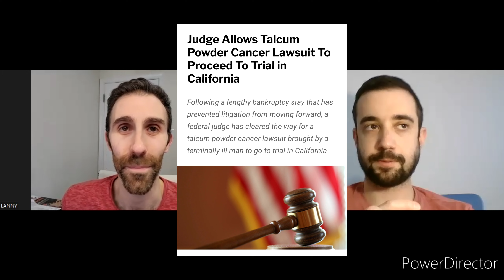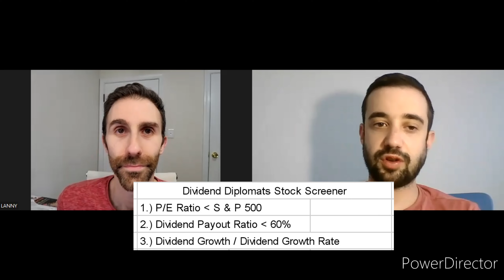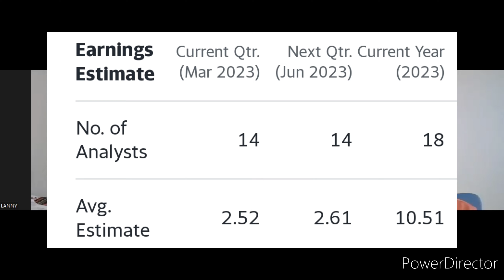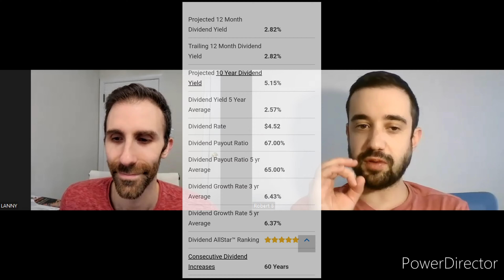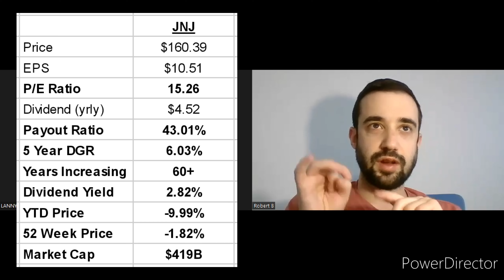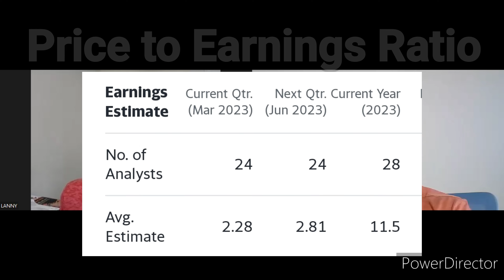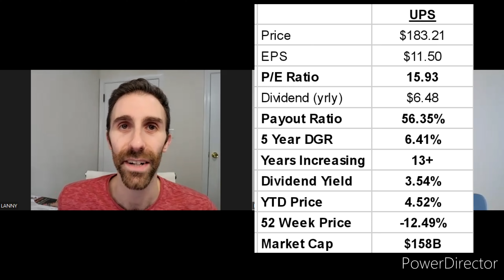Two Dividend Stocks I'm Buying RIGHT NOW! | Building Passive Income One Dividend Stock at a TIME!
Here are two dividend stocks I've been buying in February 2023!  Love building a safe and growing dividend income stream!

Talk about two dividend stocks that are on sale right now!

Johnson & Johnson (JNJ) and United Parcel Services (UPS) are two dividend growth stocks, one a dividend king and the other on their way to being a dividend aristocrat.

Johnson & Johnson (JNJ) is going through the legal battle right now over the Talc cases / baby powder.  This has sent the stock price plunging 10% so far in 2023.

JNJ has 60 years of growing dividends, a price to earnings ratio less than 16, a dividend payout ratio less than 50% and a yield that is now over 2.80%.  Their dividend growth rate is over 6%, which is a fairly nice compliment to the dividend yield.

UPS, is also in a similar boat, where the P/E ratio is less than 16x, a dividend growth rate over 6% with a dividend yield over 3%.  They've been increasing dividends for 13 years and are delivering goods and services all across the world.

As the stock market is rising in 2023, due to possible interest rates peaking or inflation for some odd reason cooling, which I don't think it is, it's harder to find an undervalued dividend stock.

Therefore, I'm really liking these two dividend stocks and have been adding to my current positions recently.

How about you?  Are you buying these two dividend stocks?  What other stocks are you buying right now?  Do you like other stocks to buy in 2023 vs. these 2?

Obviously do your own research when making investment decisions, as this is not professional advice!